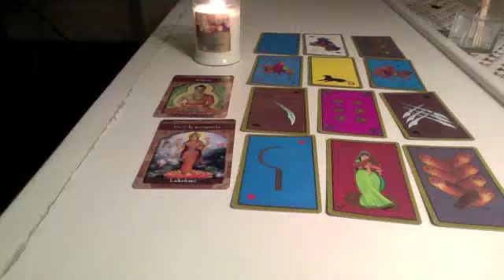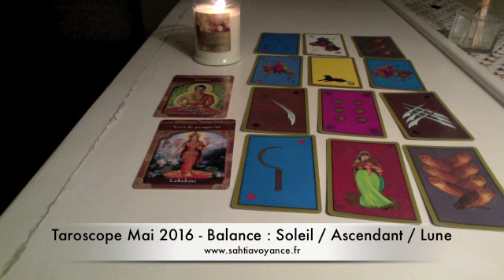Taroscope VOYANCE Mai 2016 - BALANCE : GARDEZ LE SOURIRE !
BALANCE : SOLEIL / ASCENDANT / LUNE

Vos jours de chance en amour : 8, 21, 31
Vos jours de chance en finances / job : 12, 23, 30
Vos nombres de chance : 3, 23, 27, 28, 43

Vos prévisions astrologiques et par les cartes divinatoires des Maîtres Ascensionnés de Doreen Virtue + le Tarot persan pour le mois de Mai 2016 avec Sahtia, médium et voyante.